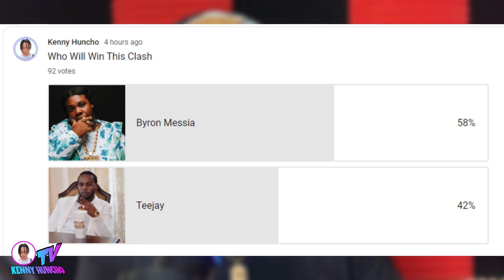OMG!! Teejay Send THR3@T To Byron Messia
Teejay new song Byron Messia New Song Dancehall Music Byron Messia And Teejay Warning Byron Messia Collision